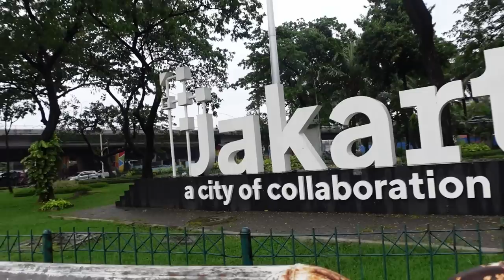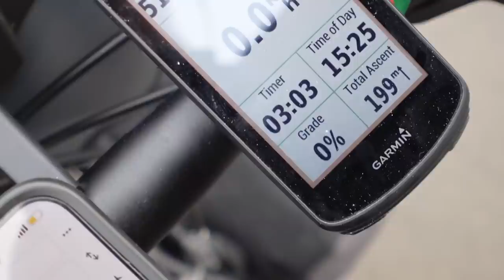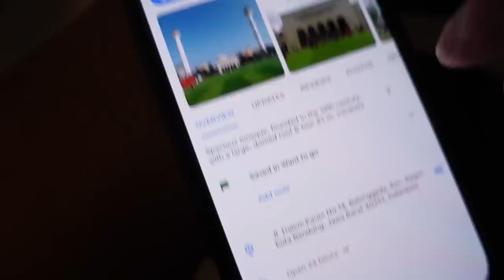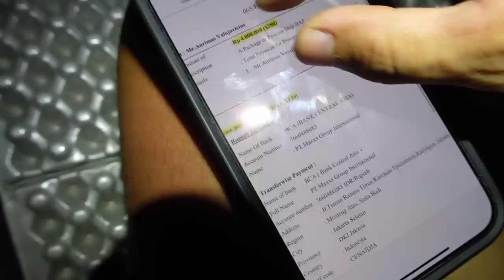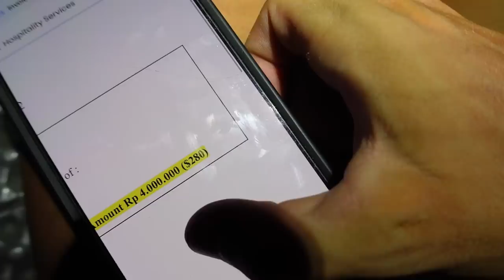Indonezijos korupcija - praradau 250eur | Maršrutas per 140mln gyventojų salą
Ačiū!

Music of this video:
ES_My Old Playground - Power Druid
ES_Let Me Drown - Deanz